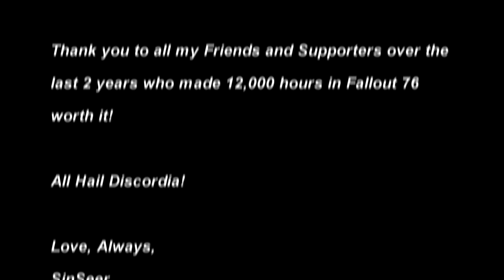2021-06-27 Solo Encryptid - This is Fine - From Live Stream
Love, Always,
SinSeer